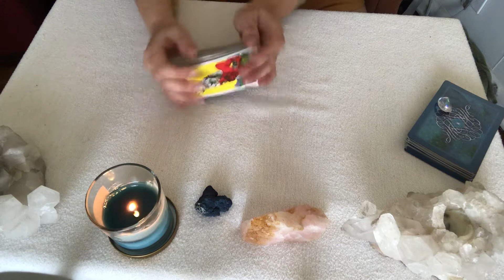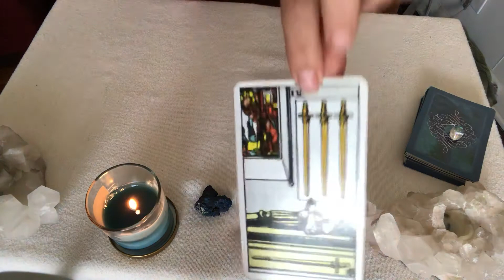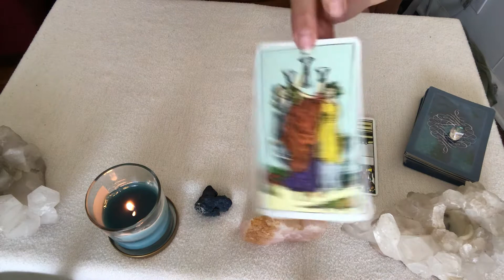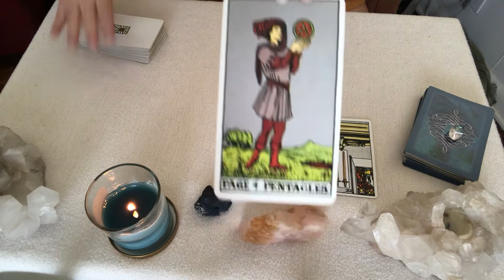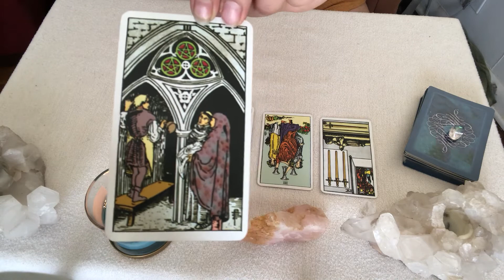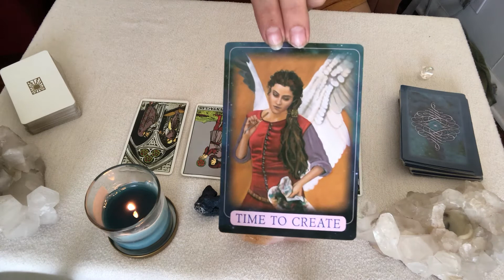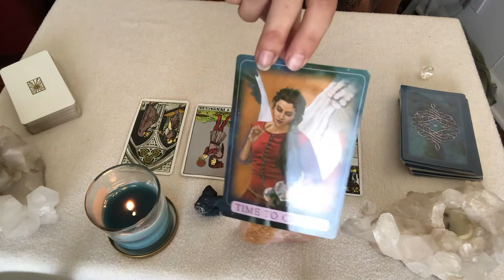*CAPRICORN* JULY LOVE READING!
Here is your LOVE reading for the month of JULY!